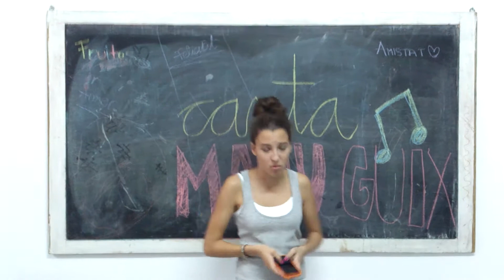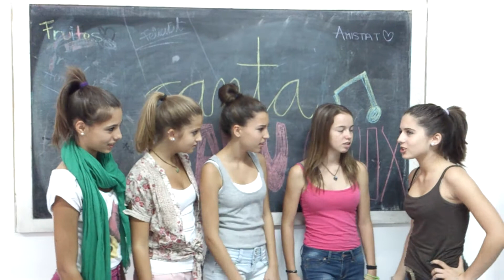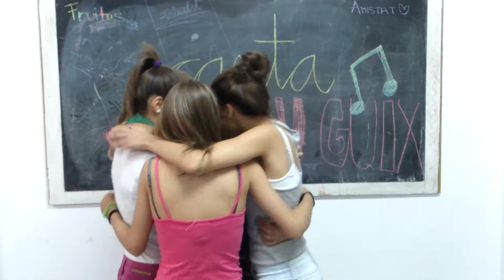CANTA... Manu Guix